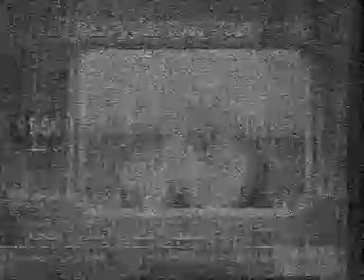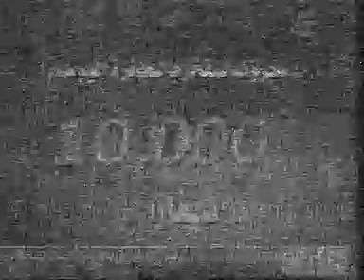JRTV Jordan E3 pt2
Another part of todays Jordanian reception this time demonstrating the selective fading between video and audio. Audio reception is taken from the audio IF out from the D100 into a modified Kenwood KT6040 tuner with 5 x 80KHz and 3 x 110KHz filters. At one stage it is good enough to switch IF width to medium. 20th May 2012.